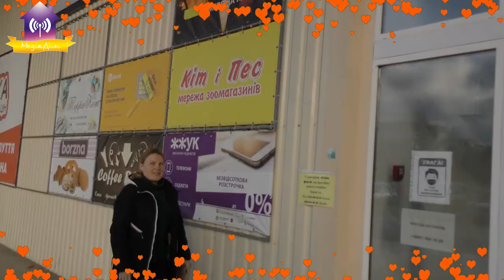З Днем святого Валентина Славутич!